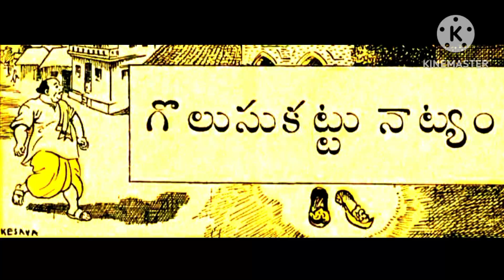# Golusukattunatyam # Vennelamma Kathalu #